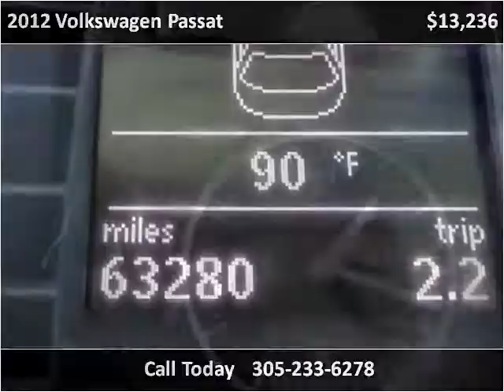2012 Volkswagen Passat Used Cars Miami FL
This 2012 Volkswagen Passat is available from CarMart FL.